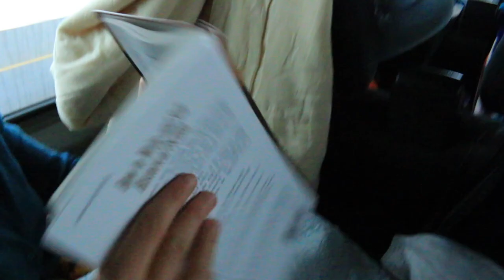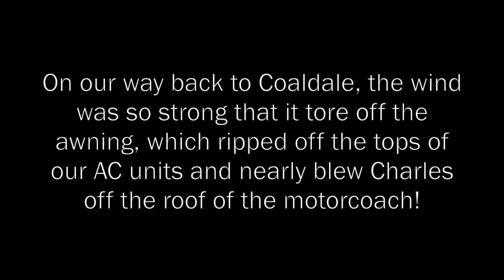Eight Day Music Tour: Our most eventful tour in more ways than one!